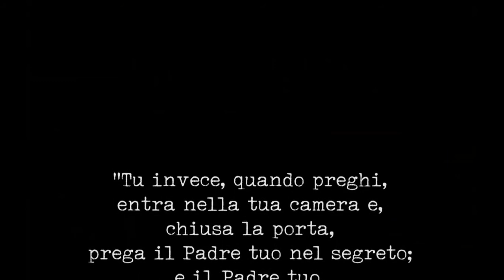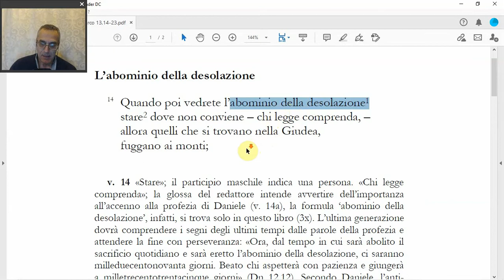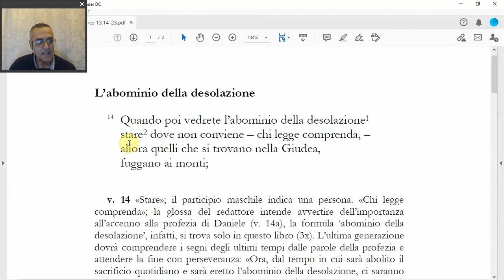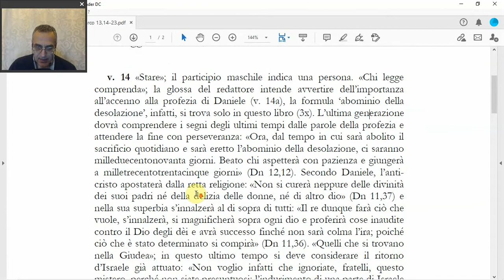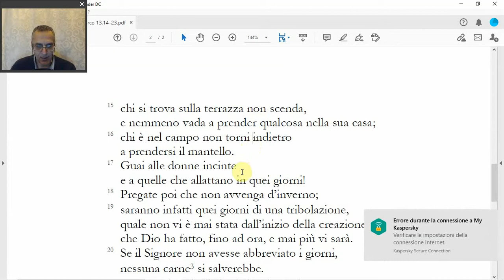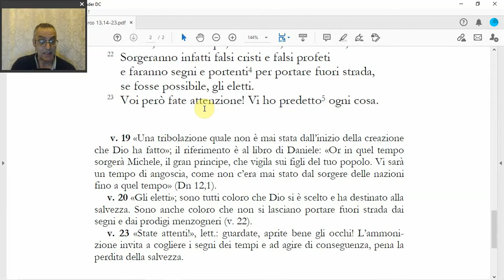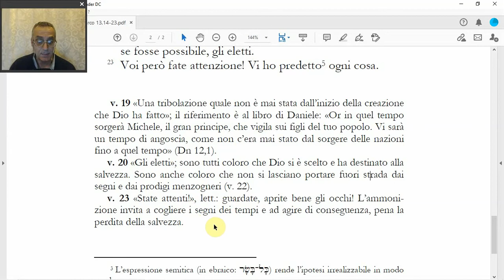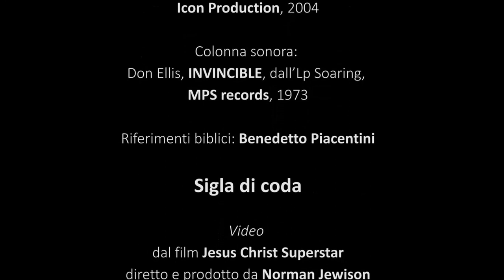(13,14-23) L'abominio della desolazione, di Benedetto Piacentini